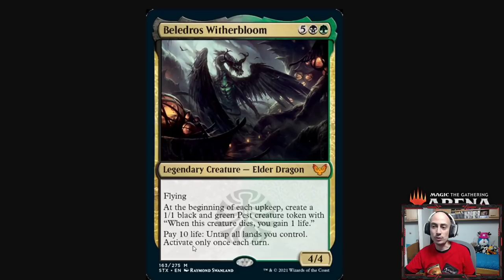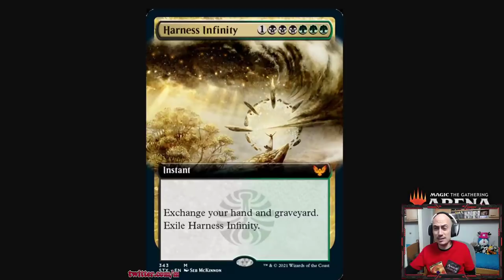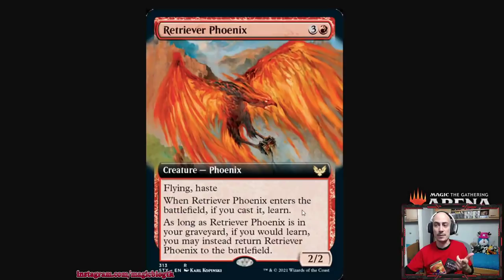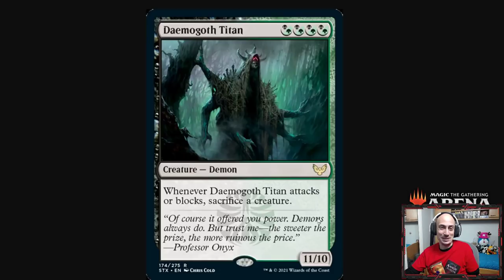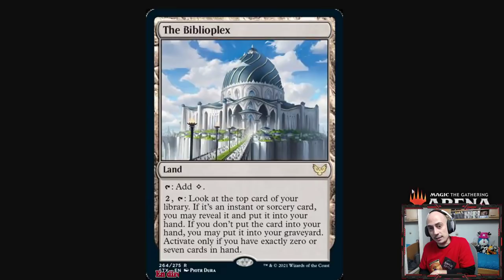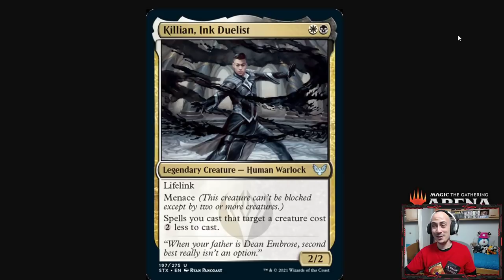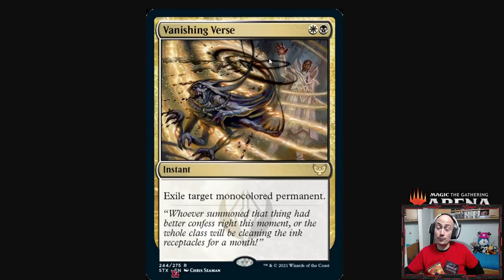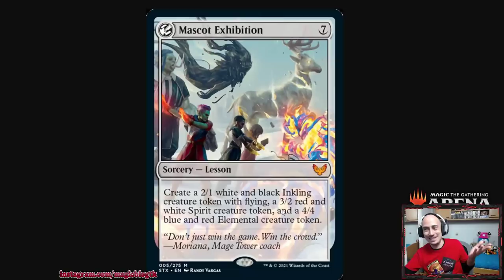Estudiar, te va a gustar. Con STRIXHAVEN